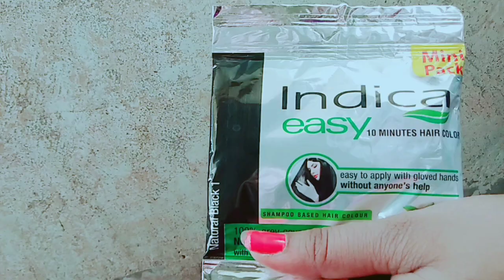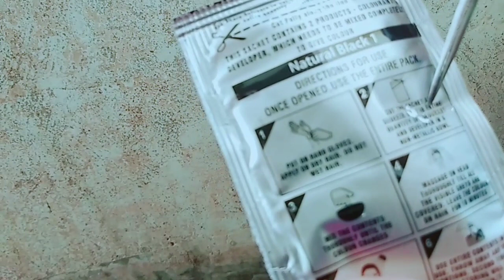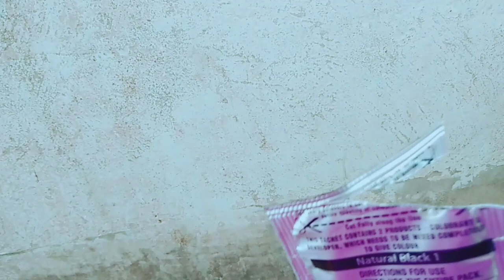Indica 10 minutes easy shampoo based hair colour how to apply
DISCLAMER :- The  information provided on this channel and its videos is for general purpose only and should NOT be considered as professional advice.